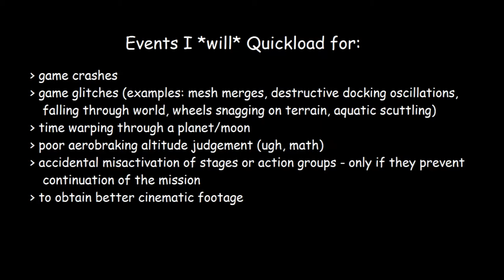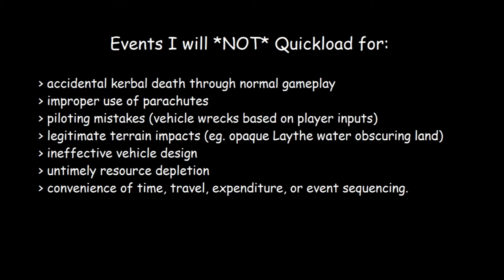KSP Laythe 008 "3rd Wave - Rules of Entertaingagement"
Stock parts, no mods, KSP v.0.23.5

LOTS of CRAFT files here!  I have uploaded all 11 of the fleet vehicles shown in this video.

Notes:
- Go slow and gentle with the CRC04; it likes to flip during the ascent!
- Liftoff of the Pelican from its launch clamps can be tricky.  I recommend pitching forward and actually cutting throttle as soon as you're clear.  Once you start gliding toward the runway, the forward momentum will give you control, then you can immediately bring up throttle again.
- There are actually 13 file links in this list instead of 11.  Reason being is two craft come in separate parts.  The catamaran's refuelling buoys are launched independently (x3) then docked to their transfer craft in orbit.  Likewise, the Pelican is launched separately, then its interplanetary pusher assembly docks to it in orbit.